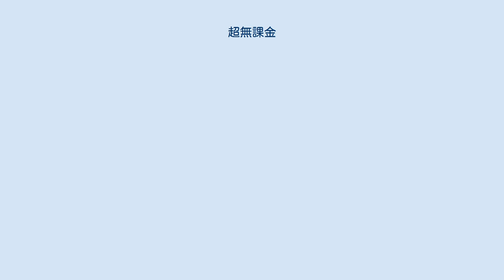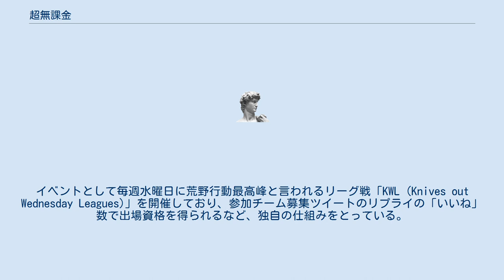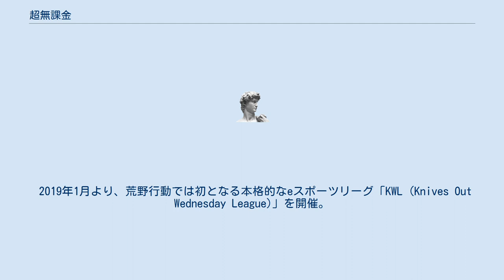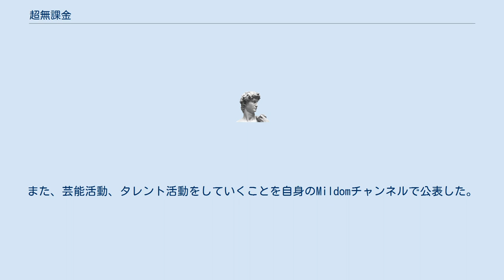超無課金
超無課金（ちょうむかきん、1996年12月3日 - ）は、日本の経営者、eスポーツ実況者、エンターテイナー、歌手、タレント、芸能人。
本名：石田 拳智（いしだ けんち）。
愛称：むかたん esport team【αD】代表、株式会社アルファディ、株式会社 Next the Next、株式会社ディーオペレーション、株式会社テクニカルDなどの複数の企業の社長や代表を勤めるほか、自身もストリーマーとして活動しており、さらに芸能活動、タレント活動も行っている。
 「荒野行動ニュース」（同ゲームの運営元とは非公式・非公認のメディアである）の記載によると、バトルロワイヤルゲーム荒野行動の公認実況者として知られていた。
本人のツイートから、2020年12月末をもって公認実況者でなくなったことが報告されている。
しかし、2021年2月に公認実況者に復帰した。
 「荒野行動ニュース」によると、2018年9月に後のメンバーであるでぃふぇあにe-Sports teamの創設を提案され、esport team【αD】を設立、代表となる。
初期のメンバーは、でぃふぇあ（Defeat）、61ue（ぶるー）、Noob（芝刈り機〆抜武）、すとろんぐ（芝刈り機〆強弱）、Abu（芝刈り機〆危！）、ZIZI、Bocky。
αDでは荒野行動のプレイヤーを中心にチームとして運営されており、超無課金はその代表としてイベントの開催やスポンサーの確保などを行っている。
イベントとして毎週水曜日に荒野行動最高峰と言われるリーグ戦「KWL (Knives out Wednesday Leagues)」を開催しており、参加チーム募集ツイートのリプライの「いいね」数で出場資格を得られるなど、独自の仕組みをとっている。
このような形で運営に関わっている理由として「やる気があって、がんばりたいと思っている人の応援をしたかったから」とインタビューで述べている。
 超無課金は、eスポーツの現状に対し「選手活動終了後のセカンドライフの確立」「賞金で選手が生計を立てられるようにする」「選手ファーストな大会・イベントの開催」という3つの課題をたて、その実現のために2020年5月に新法人Next the Nextを設立した。
 ゲーム実況者であり、自身も「ぶっ飛んだ人が好き」といいながら、馬鹿話からもeスポーツやビジネスのことに切り替えて話ができる人と周囲からは評価されている。
 2017年、バトルロワイヤルゲーム「荒野行動」の「広場」(全体チャット機能)で連投などの迷惑行為を行い、荒野行動ユーザーの注目を集めた。
その後Twitterを開設し、2000人程のフォロワーを得た。
 2018年、地元の滋賀県を出て上京した。
ゲーム配信プラットフォーム「ミラティブ」で配信を続け、自身のトーク力が評価され、YouTubeを始める。
同年10月に後のメンバーであるでぃふぇあからe-Sports teamの設立を提案され、「e-Sports team 【αD】」を設立、代表となった。
選手として、でぃふぇあ（Defeat）、61ue（ぶるー）、Noob（芝刈り機〆抜武）、すとろんぐ（芝刈り機〆強弱）、Abu（芝刈り機〆危！）、ZIZIの５名が、また監督としてBockyが加入した。
その後、αDは様々な大会で優秀な成績を残したことで一躍有名となった。
 2019年1月より、荒野行動では初となる本格的なeスポーツリーグ「KWL (Knives Out Wednesday League)」を開催。
 2019年8月、『荒野Championship-元年の戦い-』荒野王者決定戦において、Aves、Crowの2チームが参加するも、大敗を喫した。
その後にチーム構成を1から考え直した。
 2020年5月、『荒野Championship - 王者の絆』王者決定戦において、αDは準優勝という素晴らしい結果を残した。
また同年8月頃から超無課金は自身のYouTubeチャンネルで深夜に「雑談配信」を配信し始め、スーパーチャットで1日に50万円以上を稼ぐようになった。
 2021年5月、『2021荒野Championship - 夢への道』において、αD Avesが3位に入賞。
また、芸能活動、タレント活動をしていくことを自身のMildomチャンネルで公表した。